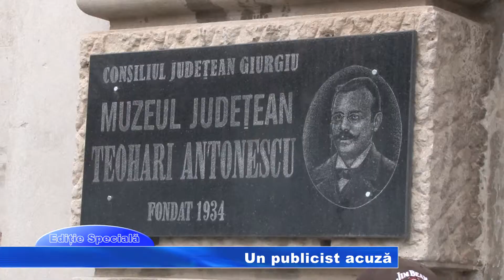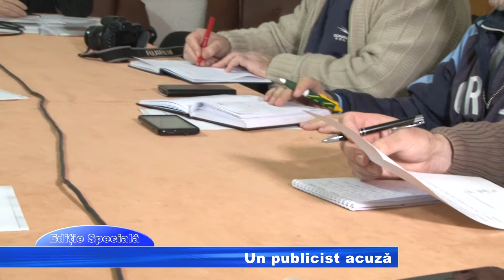ed sp Un publicist acuză HD